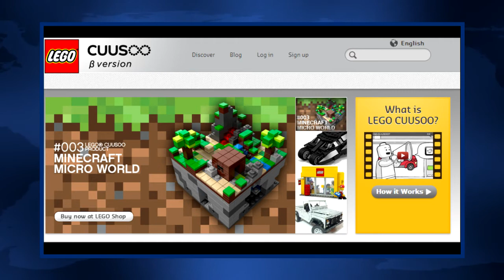LEGO League of Legends Cuusoo Set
Are you a League of Legends fan? Then you will sure like this new LEGO Cuusoo set based on the very well-known MMO.

If you want this set to be real support it

Intro Song
Scott & Brendo + Kitten Air

Background Song
MachinimaSound + Setting Sail